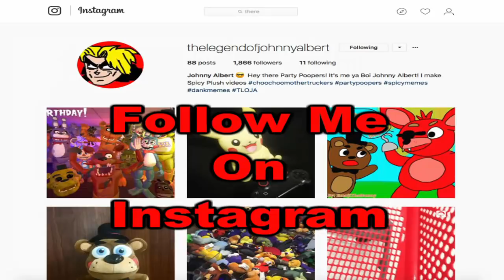FNAF Plush - Bonnie Meets Bendy And The Ink Machine!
Bonnie meets Bendy And The Ink Machine!!! FNAF Plush - Bonnie Meets Bendy. In this new episode of FNAF Plush, Bonnie from FNAF meets Bendy from Bendy And The Ink Machine. The kids are in School and Bendy is a new student. Boris and Alice Angel are happy to see Bendy again.
Enjoy FNAF Plush - Bonnie Meets Bendy

TheLegendOfJohnnyAlbert

Nintendo
FNAF Plush - Bonnie Meets Bendy
FNAF Plush
FNAF
TheLegendOfJohnnyAlbert